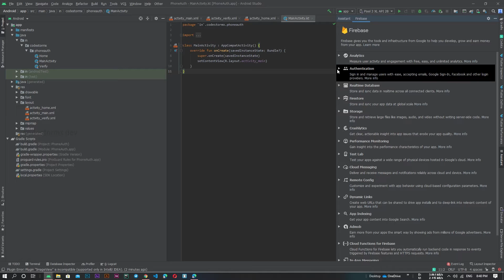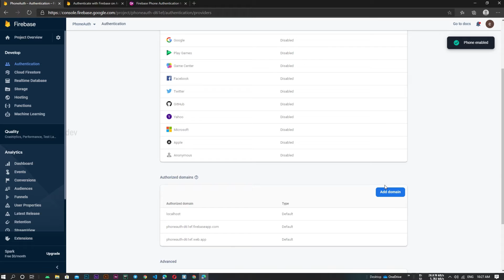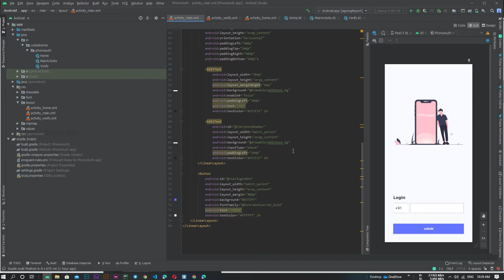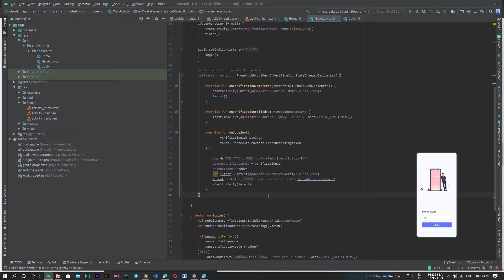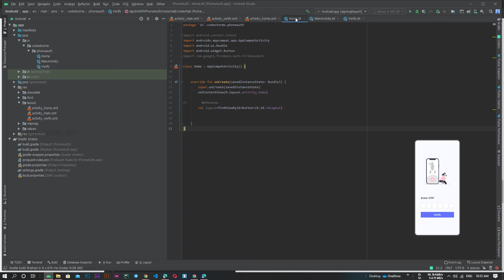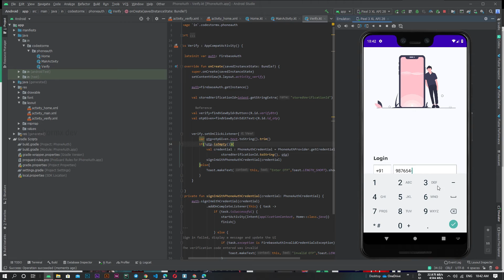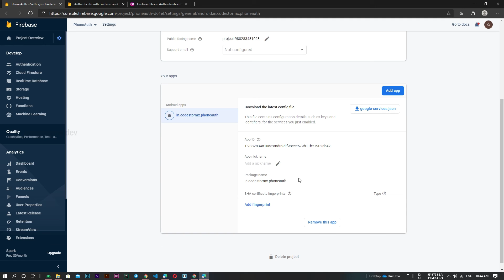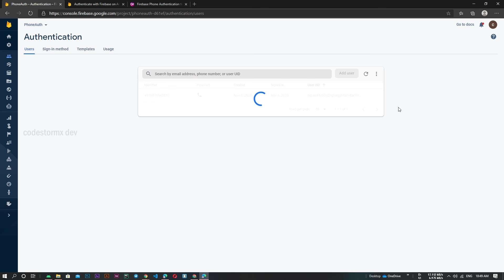Firebase phone authentication using Kotlin | Android Tutorial | November 2020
In this tutorial, we show how to implement firebase phone authentication in android using kotlin
Firebase updated docs in November 2020
This tutorial is made using new firebase docs
How to implement app verification in firebase ( SafetyNet, reCAPTCHA )
Entering SHA-256 key in firebase console

Series: Firebase Kotlin Tutorial
Video: #1

If you have any suggestions to say us, then drop that in the comment section:)

Heavyweight
Artist
RedMoon & Meron Ryan
Licensed to YouTube by ASCAP, and 5 Music Rights Societies